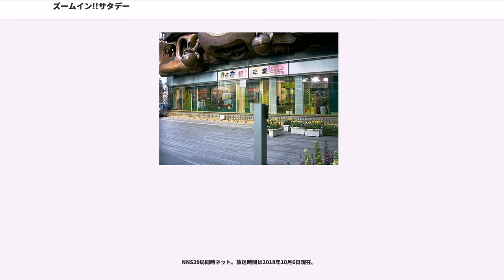ズームイン!!サタデー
『ズームイン!!サタデー』（略称：ズムサタ）は、日本テレビ系列で生放送されている朝の情報番組である。『ズームイン!!朝!』→『ズームイン!!SUPER』→『ZIP!』の週末版として、毎週土曜日に放送している。1996年4月6日放送開始。全国29局ネット。

時間としては過去に放送していた『NNN朝のニュース』と『』の後枠で、在京キー局としては当該時間帯初の情報番組である。中継の企画やお天気リレーは関東地方と制作に携わっている基幹局（札幌テレビ、中京テレビ、読売テレビ、福岡放送）のある地域と日テレの計5局で行っていた。しかし、2009年4月からは地方からの中継が「今日の天キャメラマン」があるだけとなり、事実上不定期となったが、2011年3月を持って廃止された。

ハイビジョン制作ではあるが、基幹局の中継は中継車からの映像が標準画質である場合が多い（放送回線はハイビジョン対応のため一部お天気カメラなどの映像はハイビジョン映像で放送されている）。

2009年3月28日まで、本番組は天気予報など一部を除き差し替えはなく、原則全ネット局5:59（JST）開始で放送されていた（ただし、中京テレビでは編成の都合上、放送開始の1996年4月から半年間のみは7:30で終了していた）。一方その中でも、テレビ大分は最初の1年間は放送されていなかったが、後にフジテレビが『めざましテレビ週末号』開始と同時にそれまでのネット番組の代替番組として1997年4月5日に本番組のネットを開始した。このため、テレビ大分はその1年間のみ土曜朝の全国ニュースの放送がなかった。

2009年4月4日からは、本番組の前に放送していた『あさ天サタデー』を統合する形で5:30からの2部制の放送に移行する。また同時に、これまでの開始時間である5:59に飛び乗り点が設けられ、さらに一部地域での編成見直しのため6:28（第2部開始時刻）にも飛び乗り点が設けられることになった。詳しくは#ネット局参照。

2011年4月1日からは本番組スポーツコーナーを担当していた桝太一が総合司会を務める『ZIP!』がスタートした。『ZIP!』の名前は「ZOOM IN !! PEOPLE」（ズームイン!!ピープル）の略であり、位置的には『朝!』から続く「ズームイン!!」シリーズの3代目であるが、「ズーム」および「ズームイン!!」の表示は番組中に一切登場しないため、初代『朝!』→2代目『SUPER』は一括りの扱いで、完全に切り離されている場合が多い。

『ZIP!』の最後のCM明けに本番組の「ジャスト!!日本」の予告をしている（2011年6月以降、ただし金曜日のみ）。2011年4月2日より放送開始15周年を記念して、デザインなどが変更された。また同年10月8日から編成上の音声がステレオに変更されたが、スタジオ音声はBGM・効果音含めてモノラル音源の状態である（ただし、オープニングBGMのみステレオ音源で流れている）。

2016年4月で番組放送開始20周年をむかえるのにあわせて、2016年3月26日から『ズームイン!!SUPER』時代から使われていたスタジオセットが一新された。2017年4月1日からマイスタジオの改装のためスタジオが変更。同時にリアルタイム字幕放送、連動データ放送を開始。

（2017.4 - ）

当番組のタイムテーブルは、生放送を前提に製作しているため、コーナーの開始時間が異なったり、コーナーが前後に交互する場合がある。

※ここでは、上記の表記しきれなかったものを掲載。「キャスター全員」としているものは、原則として佐藤は除外。

「ズムサタ」ではかつて土曜日の「土」の字をモチーフにした「サタッピ」と「サタミ」というキャラクターを2005年1月から設けていた。しかし『ズームイン!!SUPER』の「ズーミン」よりマイナーな印象があったせいか、2006年3月いっぱいで姿を消した。

その後「サタッピ」・「サタミ」に代わるキャラクターが2006年4月29日から登場。『ズームイン!!SUPER』同様、鳥をモチーフにしたキャラクターで「ズーミン・チャーミン」（以下、略称「ズーチャー」と表記）のいとこという設定。体毛は2006年4月からのタイトルロゴと同じ緑色でサングラスを着けており、ズーチャーより脚が長く、お腹に「ZS」と書かれている。当時の司会者である藤井の左利きをイメージしている為、「ズームイン!...